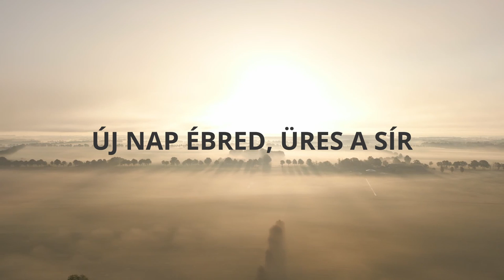Győztes - Tóth Esztella & Tóth Dániel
Győztes - Tóth Dániel & Tóth Esztella

Győztes

Verse 1:
Jártam erre egyedül,
Lassan vitt a lábam.
Ezer teher vállamon,
Mert akkor még nem tudtam,
Hogy rábízhatom az életem,
Többé már nem kell félnem.

Chorus:
Új nap ébred, üres a sír,
Megváltóm újra él.
A függöny széthasadt,
Így nincsen már, mi elválaszthat.
Felemelem a fejem,
És Őt dicsérem,
Hisz Jézus újra él,
Feltámadt, Ő a győztes.

Verse 2:
Már nem járok egyedül,
Céllal visz a lábam.
A világ nem változott,
De Ő mindig velem van.

Chorus:
Megváltóm újra él.
A függöny széthasadt,
Felemelem a fejem,
És Őt dicsérem,

Bridge:
A keresztre felnézek,
Üres, nincs már ítélet.
Minden elvégeztetett,
Ő él, nincs ítélet.

Chorus:
Megváltóm újra él.
A függöny széthasadt,
Felemelem a fejem,
És Őt dicsérem,
Video: Matthias Groeneveld (Pexels.com)
Zene, szöveg, music production, mixing: Tóth Dániel